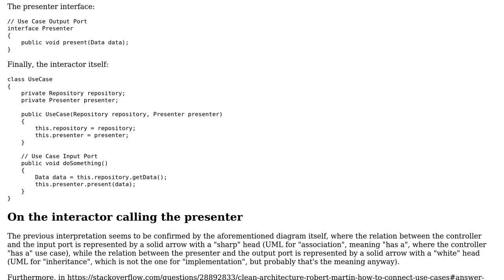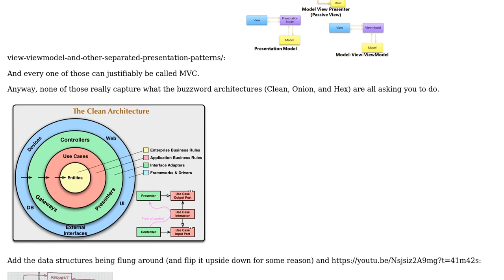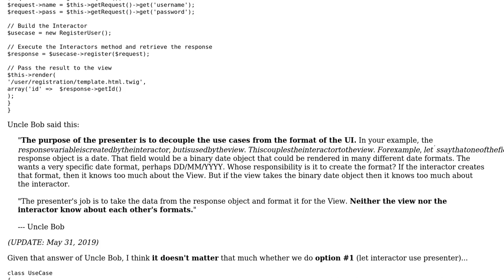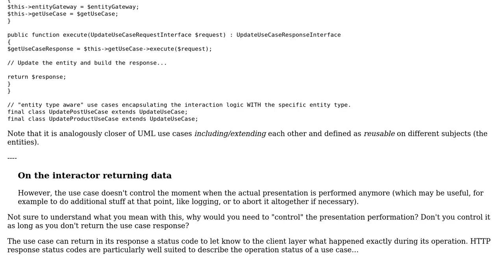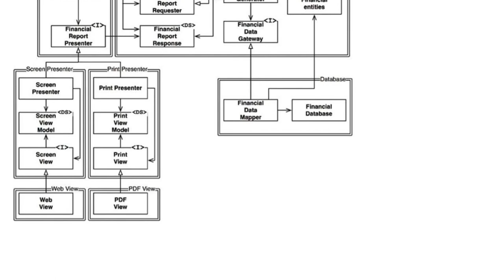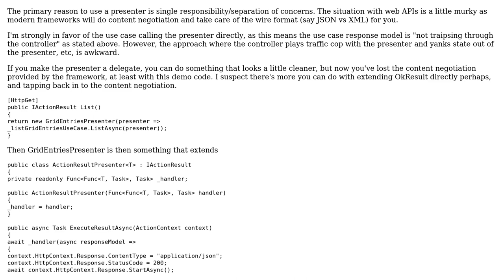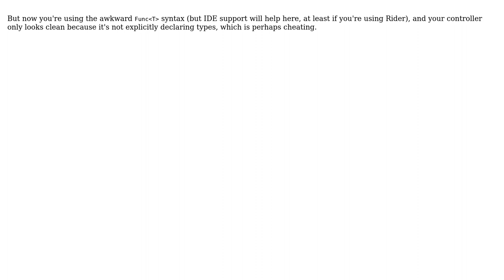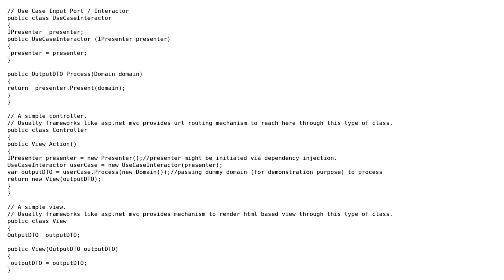Software Engineering: Clean Architecture: Use case containing the presenter or returning data?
With thanks & praise to God, and with thanks to the many people who have made this project possible! | Content (except music & images) licensed under CC BY-SA | Music | Images & others | With thanks to user swahnee user plainionist user kayjtea user Jeremiah Flaga user Denis FB user ClemC user candied_orange user Ashraf user Andy and the Stack Exchange Network Trademarks are property of their respective owners. You are responsible for your own actions.